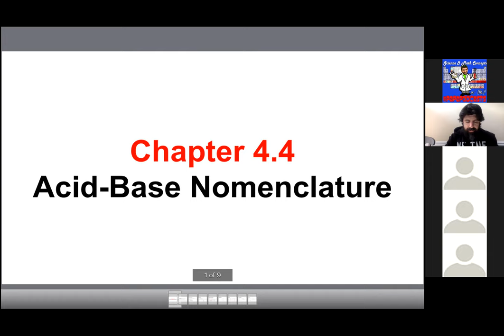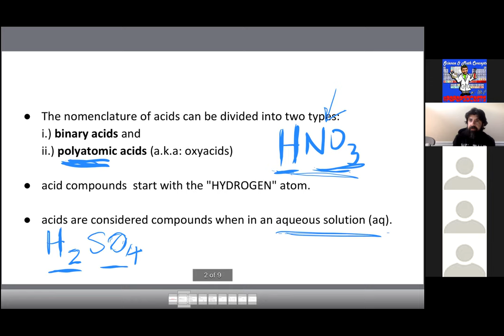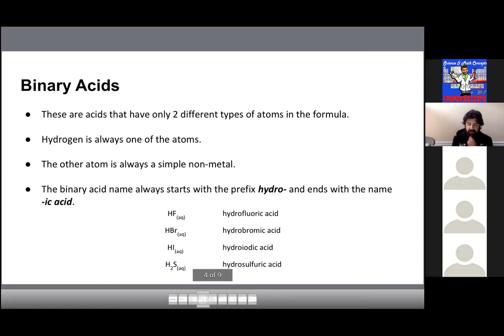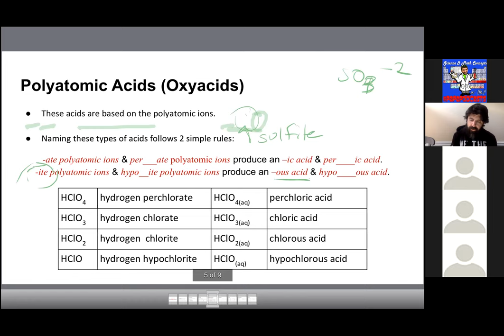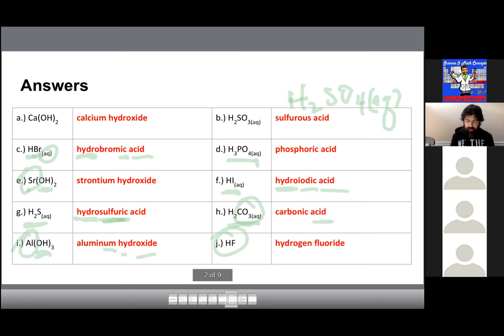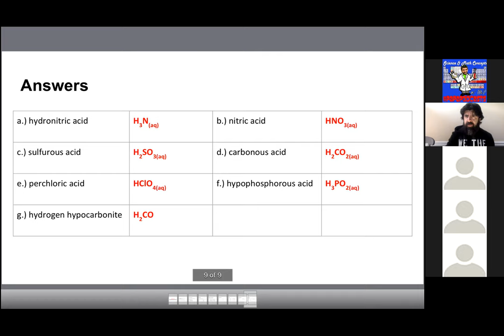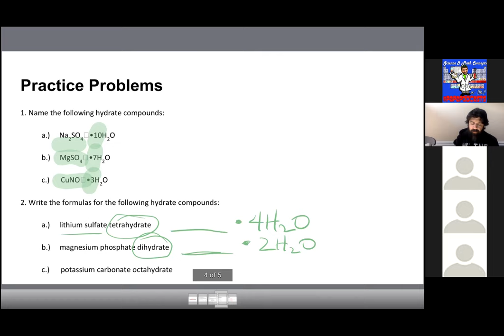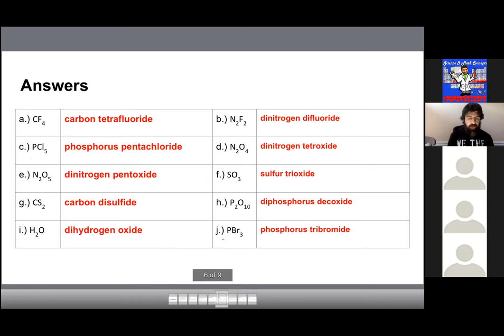Zoom Chemistry Lesson 4.4 - 4.6 March 25: Night School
Periodic Table I use in class with my students (Google Drive PDF)